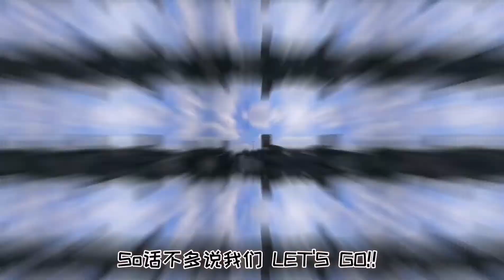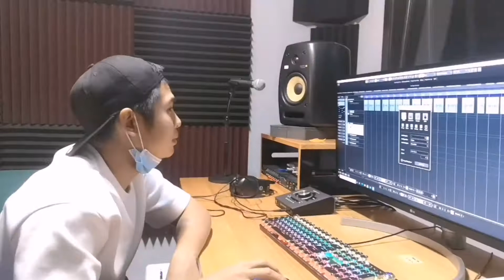广告音乐录音实况，给你作曲及录音小贴士 | Music Vlog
录音贴士123!! 这一期由录音师Brian老师来为大家分享如何创作一首让人记忆深刻的广告歌曲，还有Kynn赖荟晶老师带大家看看录音室里的环境，分享大家录音的实际情况还有录音前要做的小功课哦。

想了解更多有关录音/编曲/音乐制作/创作的课程可以游览以下网址哦！！
【Serene Music Academy 音乐学院】